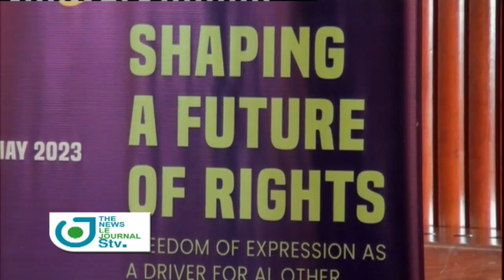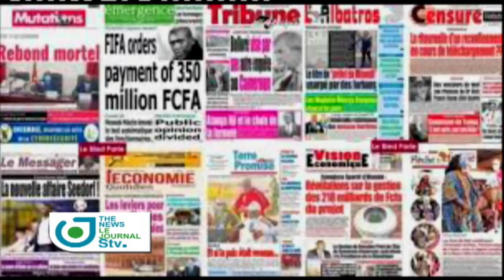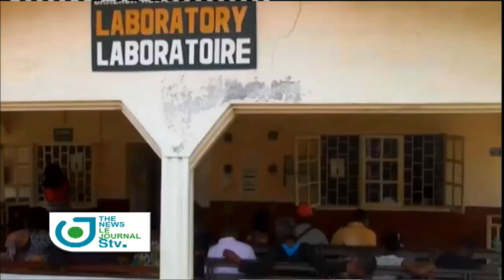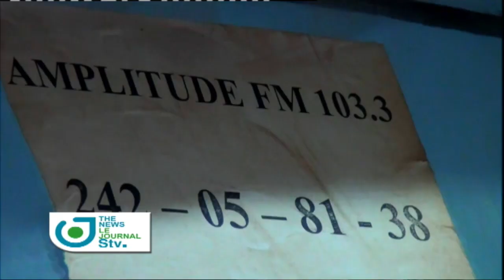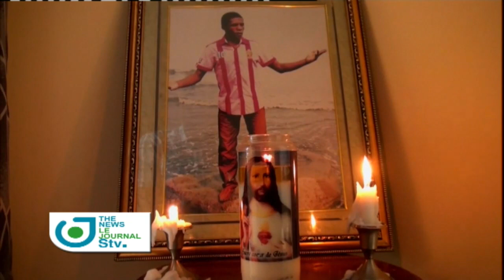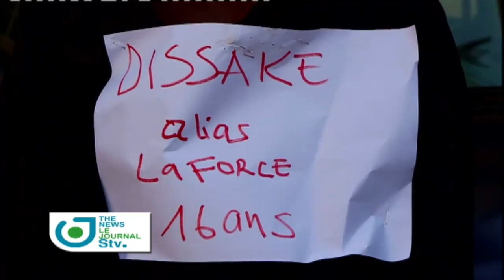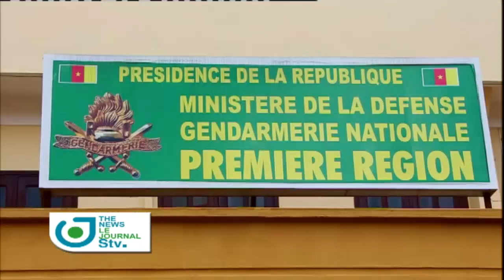Journal Télévisé Bilingue du 03 Mai 2023 sur STV